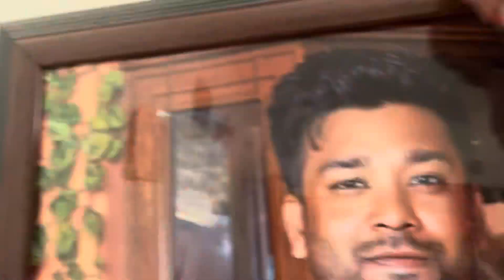ইয়াশার প্রথম হ্যাপি নিউ ইয়ার। Yasha's first happy new year- 2023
Hi everyone! Yasha's first happy new year. To see what Yasha did that day, keep an eye on our YouTube channel.